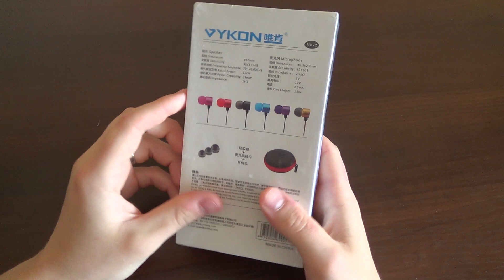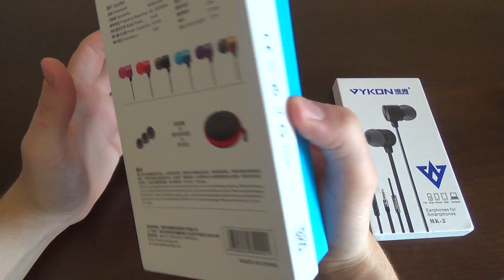Наушники из Китая VYKON MK 2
VYKON MK 2 в принципе порадовали! Будет проверка временем